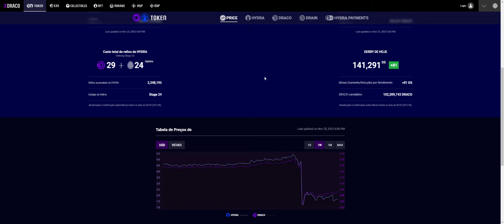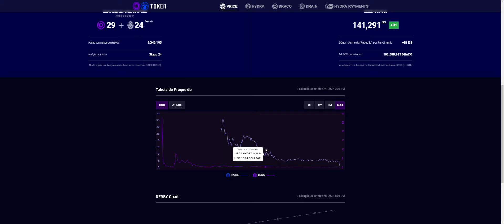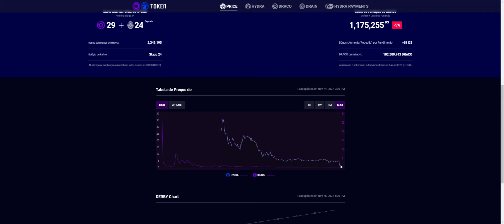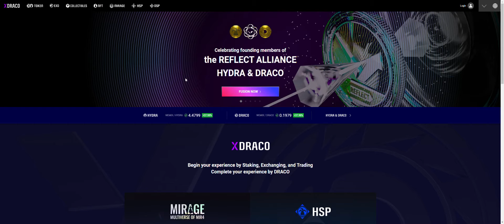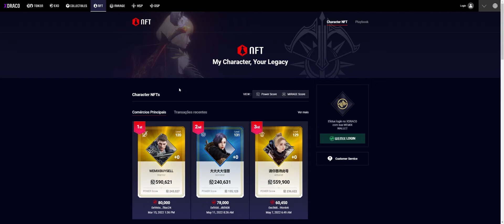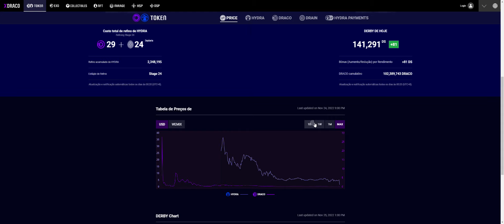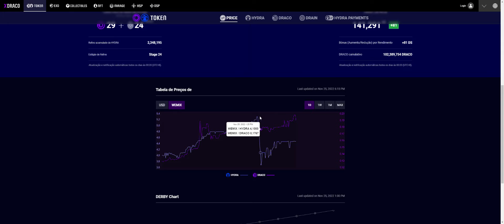MIR4 - WEMADE QUEBROU!! (POSSIVEL FRAUDE/BLOQUEIO DA MOEDA/FIM DO NFT E CRYPTO)